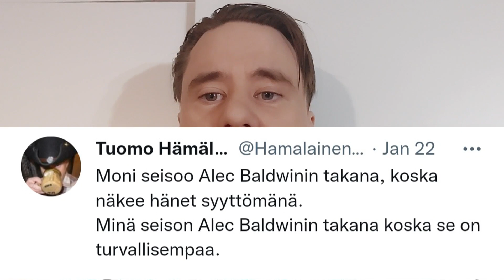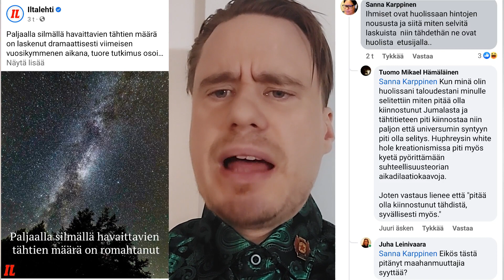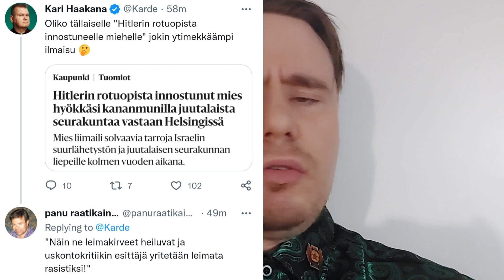Ajatuksia modernista takkia kääntelevästä puolueellisuudesta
Aivan kuin olisi yksi asia josta pitäisi puhua ja siitä poikkeaminen on kiellettyä. Tämä määrää että ateistien on puhuttava tähtitieteestä mutta eivät saa puhua siitä jos pitää olla huolissaan maahanmuutosta. Sama loukkaamisen kanssa. Ja uskonnonvapauden.